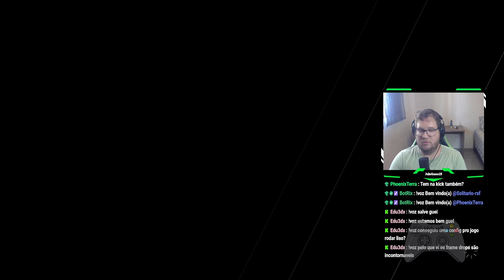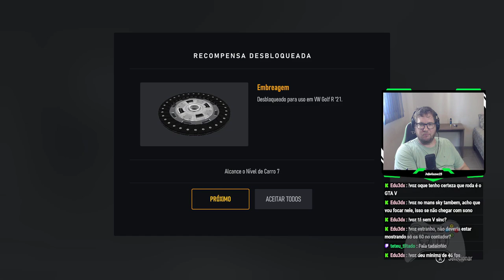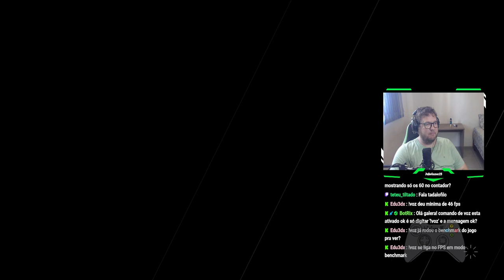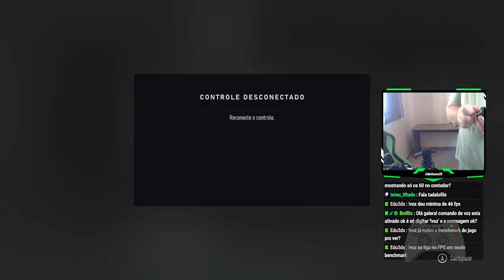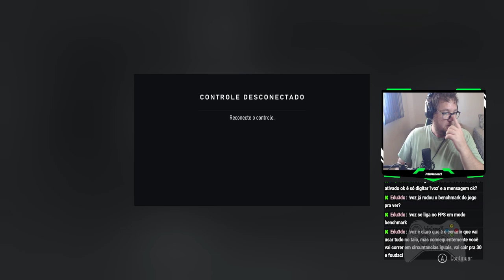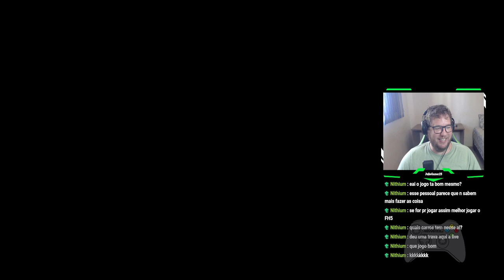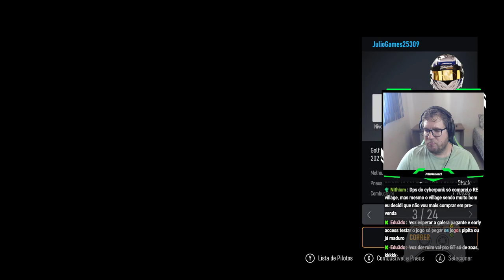Forza Motorsport 2023 | Conhecendo o Game | Bora Jogar